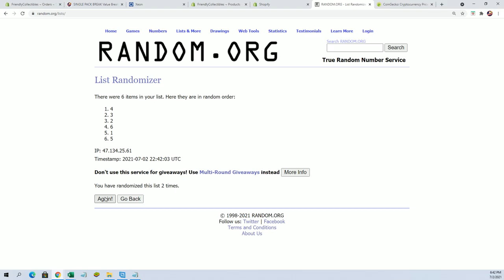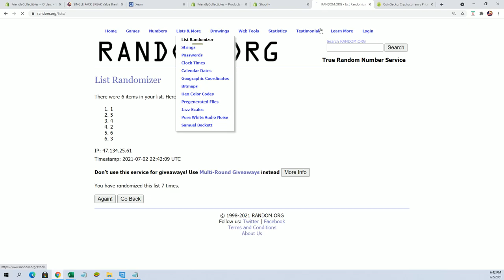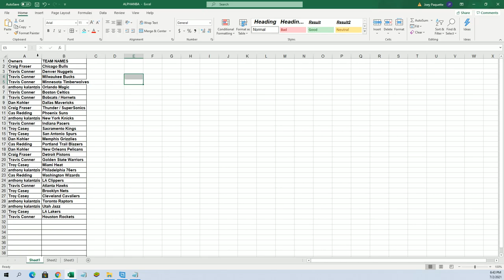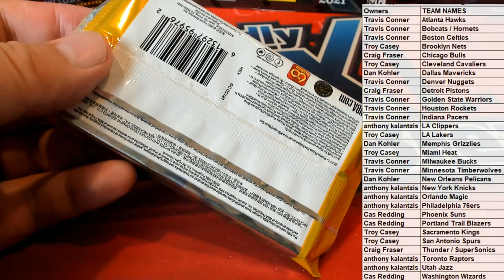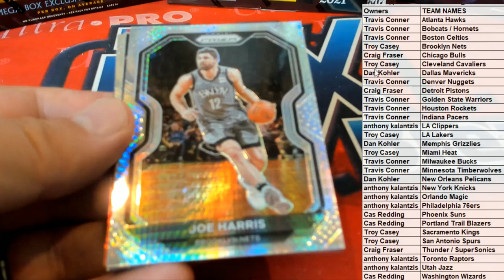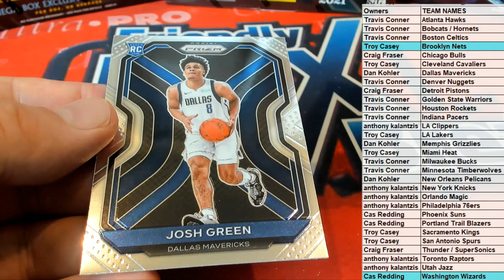2021 Panini Prizm Basketball Hobby ID 21PRIZBKB3T330